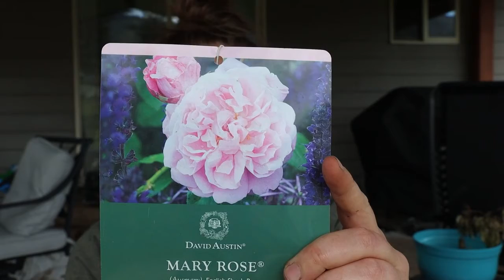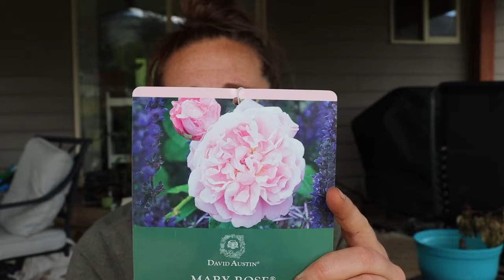Planting a David Austin Rose - Season 2022 Episode 34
In this video, I plant up my 1st David Austin rose!

Mary Rose
English Shrub - David Austin
Medium Shrub - 4ft - 4ft
Color: Mid Pink
Bloom Size: Medium
Position: Sun or Partial Shade (All soil types)
Zone: 4 - 11
Flowering: Repeat - June - September
Fragrance: Medium-Strong, Old Rose